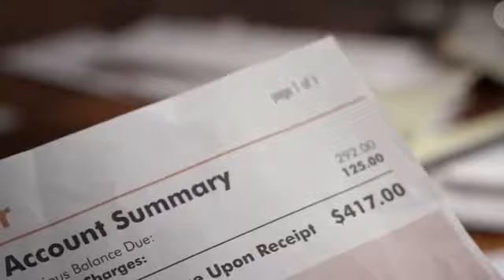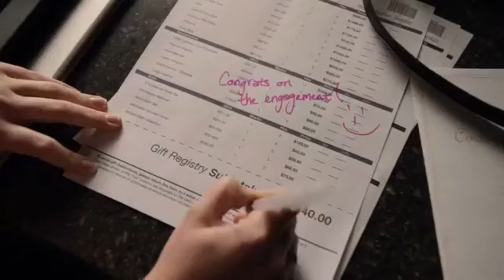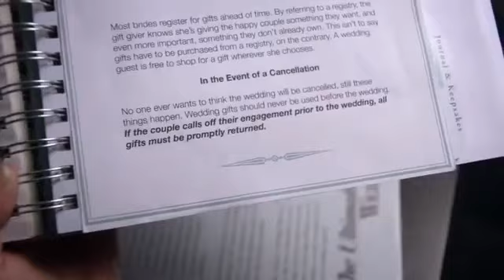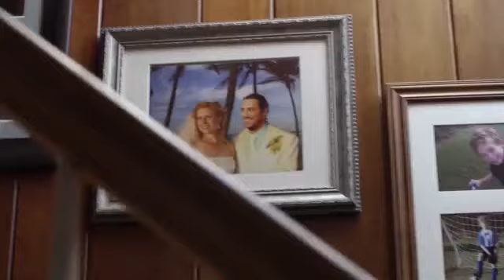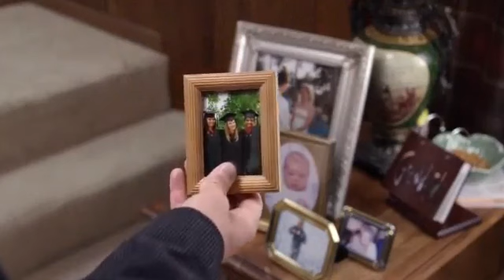Mi Falso Prometido | Película de Comedia [Completa en español latino]